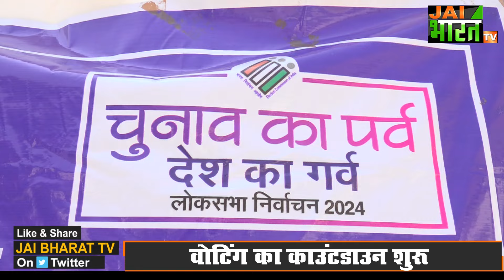Uttarakhand में Voting का काउंटडाउन शुरू,आज सील होंगी अंतरराष्ट्रीय सीमाएं,बंद रहेंगी शराब की दुकाने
उत्तराखंड में पहले चरण के तहत 19 अप्रैल को वोटिंग होगी। इसके लिये चुनाव आयोग ने सभी तैयारियां पूरी कर ली हैं। कानून-व्यवस्था और आचार संहिता का पालन कराने के लिये आयोग ने बेहद सख्त कदम उठाने शुरू कर दिये हैं। इसके तहत आज शाम 5 बजे उत्तराखंड से लगती सभी अंतरराष्ट्रीय सीमाएं सील हो जाएंगी। वहीं, उत्तरकाशी और पिथौरागढ़ की 12 पोलिंग पार्टियां भी आज रवाना होंगी। आज रवाना होने वाली पोलिंग पार्टियों में 11 उत्तरकाशी जिले और एक पोलिंग पार्टी पिथौरागढ़ जिले की है।
उत्तराखंड में 11,729 पोलिंग बूथ हैं। मतदान का समय सुबह सात बजे से शाम पांच बजे तक होगा। मतदान को देखते हुए राज्य के सभी 13 जिलों में 293 उड़नदस्ते और 252 सांख्यिकी निगरानी टीम तैनात की गई हैं। मतदान के दिन से 72 घंटे पहले इन सभी टीमों की ओर से अधिक गहनता से सत्यापन अभियान चलाया जाएगा। इसके साथ ही 17 अप्रैल शाम पांच बजे से 19 अप्रैल शाम छह बजे तक राज्य में शराब की बिक्री पर प्रतिबंध रहेगा।

उत्तराखंड में वोटिंग का काउंटडाउन शुरू,
आज शाम से सील होंगी अंतरराष्ट्रीय सीमाएं,
72 घंटे तक बंद रहेंगी शराब की दुकानें,
आज सील होंगी अंतरराष्ट्रीय सीमाएं,
International borders will be sealed from this evening,
Liquor shops will remain closed for 72 hours,
International borders will be sealed today,
Jai Bharat TV,
Election 2024,
Lok Sabha Chunav 2024,